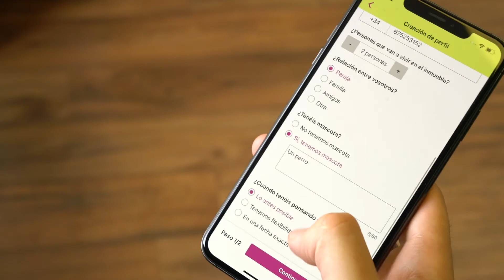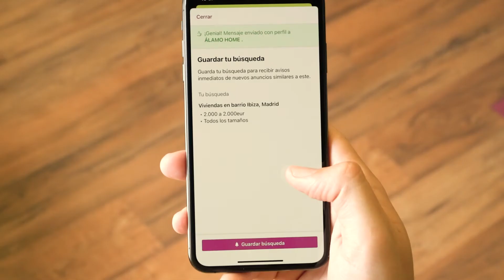Crea un perfil de inquilino en idealista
Ahora en idealista puedes crear un perfil de inquilino para buscar piso o habitaciones en alquiler y estar un paso más adelante de otros candidatos